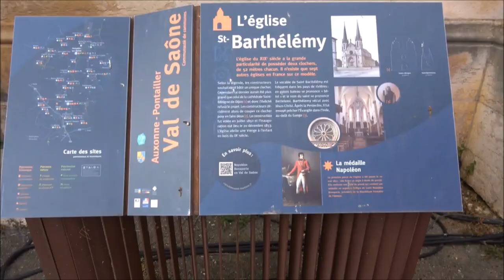Aire de campingcar, Lamarche sur Saone, Frankrike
Så videre nordover. En tilfeldig stopp på en gratis kommunal stellplass rett ved elven i Lamarche sur Saone. En liten sliten, søvnig by med 1367 innbyggere(2021). Men greie plasser uten strøm. Glimt fra en kveldstur på byen.